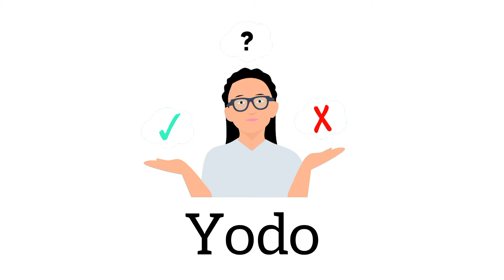21 ALIMENTOS que CONTIENEN YODO